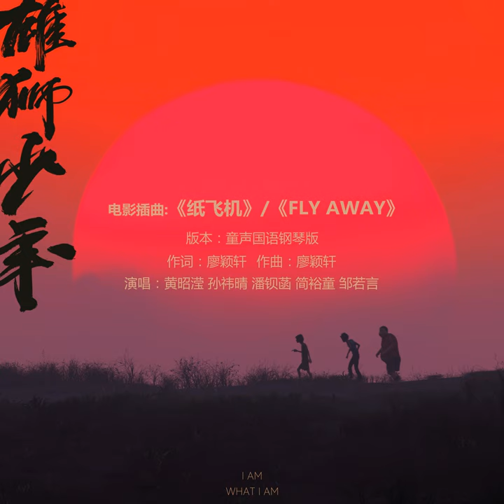紙飛機（Fly away）（童聲國語鋼琴版）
紙飛機（Fly away）（童聲國語鋼琴版） · 黃昭瀅 · 孫禕晴 · 潘鋇菡 · 簡裕童 · 鄒若言 · 李吉吉 · 李吉吉 · 莊柏鑫